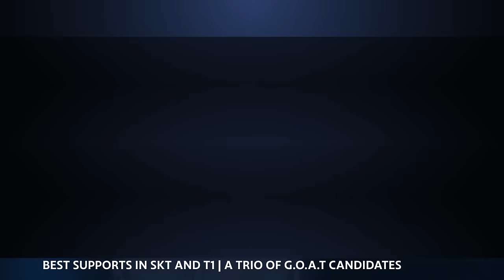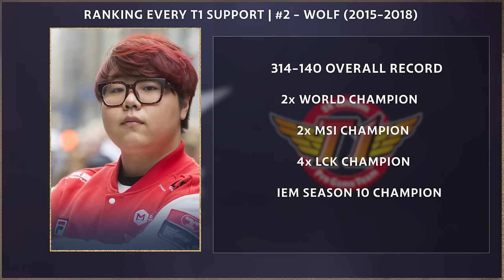Ranking Every ADC and Support in SKT and T1 History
A Mount Rushmore of bot laners and support fill the history of SKT and T1 rosters

Thumbnail photos courtesy of LoL esports Flickr.